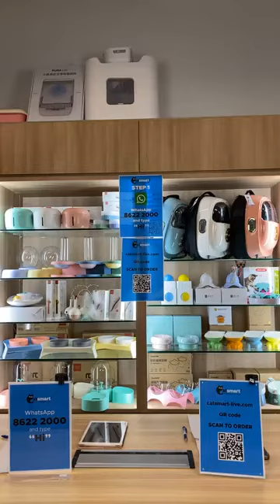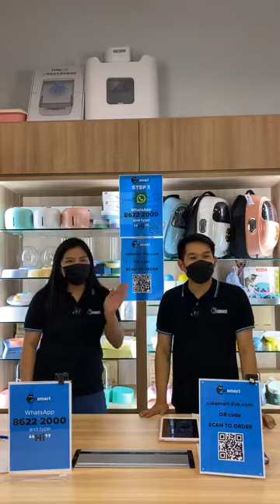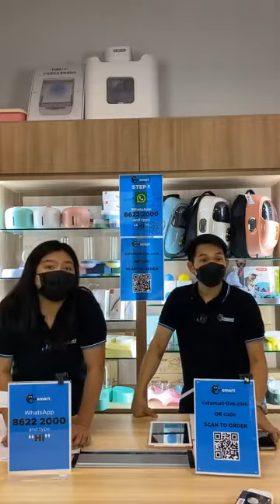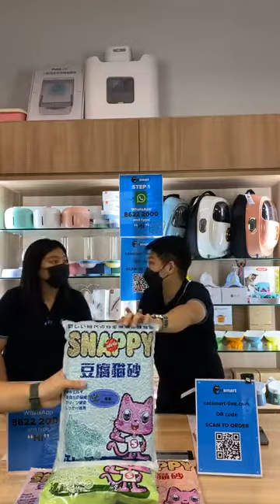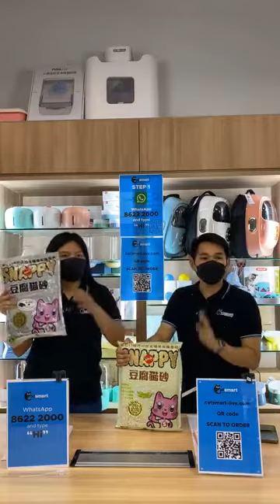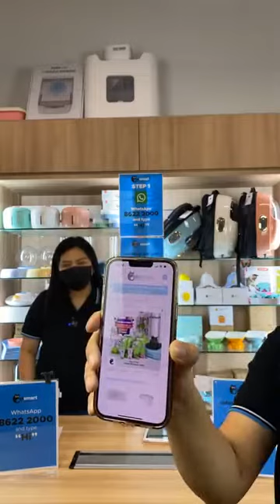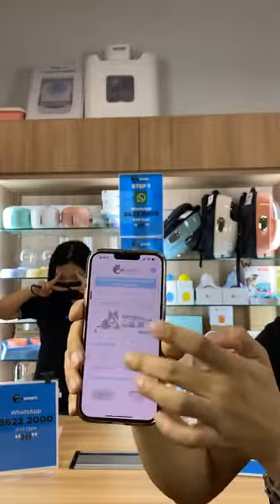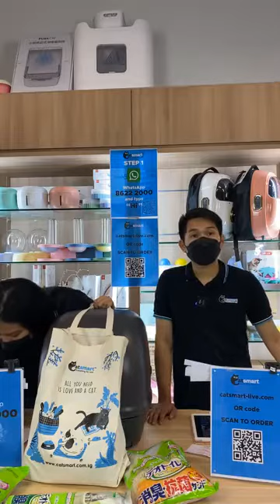CatSmart Live Sale (29 Mar 2022)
CatSmart is Singapore’s #1 cat specialty store in everything cats (e.g food, treats, litter, health, lifestyle, grooming products).

Cat parents, save big money by attending our product livestreaming sessions from the comfort of your home! 🏠

Don’t miss out on our super good deals, freebies (while stocks last), and free delivery 🚚. Also, learn about the latest and most popular cat products by getting answers to your product-related questions in real-time.

✅Cat Food
✅Cat Treats
✅Cat Litter
✅Pet Wipes
✅Pet Drinking Fountain
✅Pet Health & Care